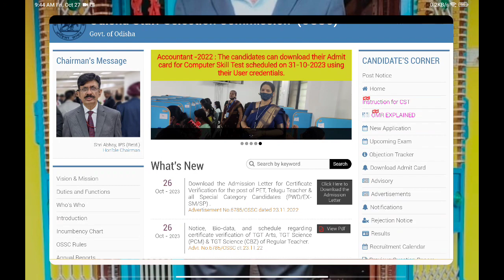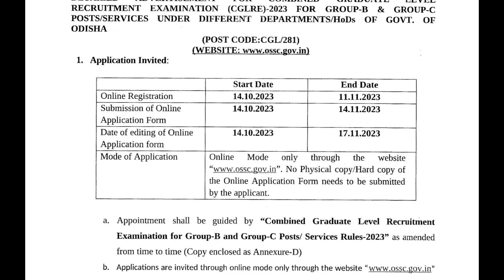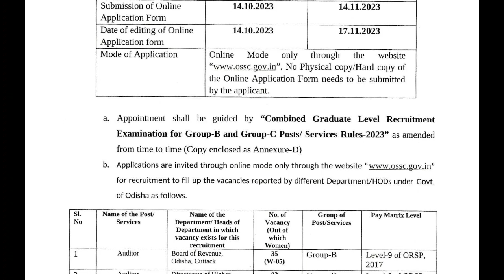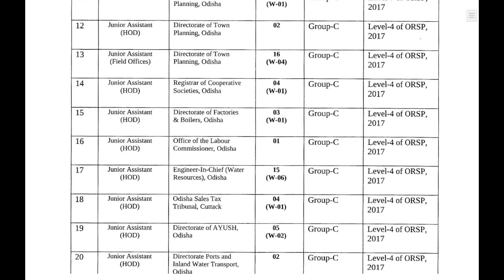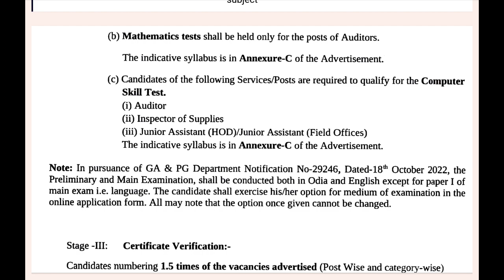Auditor Option Missed ? Delete Now & ReApply | OSSC CGL 2023 | Abinash Pathshala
Have you done the same mistake like others ? Watch this video and check the details.